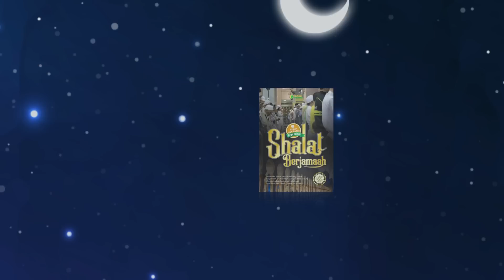Hukum Sholat Berjama'ah | Silsilah Fiqih Praktis Sholat Berjama'ah | Buya Yahya